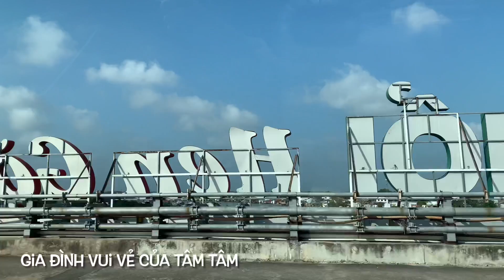Tình Hình Hiện Tại Cần Thơ Cầu Cái Răng Cần Thơ Bây Giờ Ra Sao & Đường Đi Ra Khỏi Cần Thơ